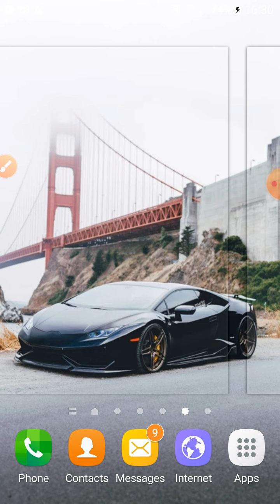K.G.Classes Topic-RABBI BEN EZRA by Robert Browning (Hindi )M.A.(Poetry)